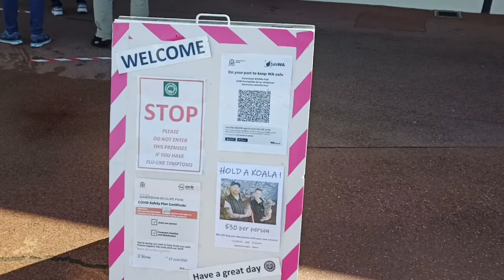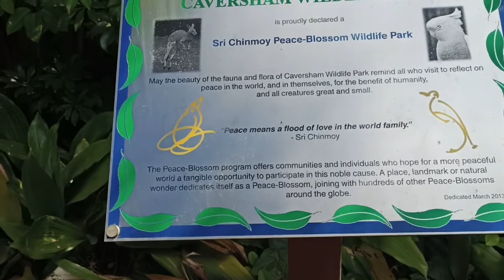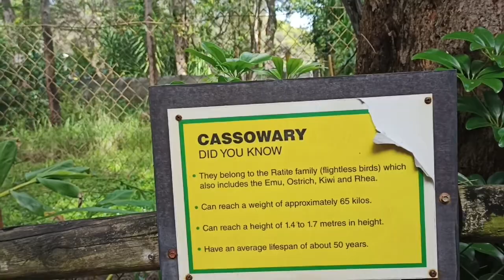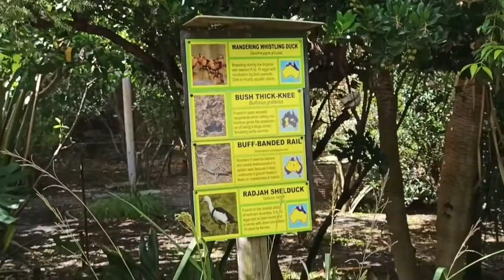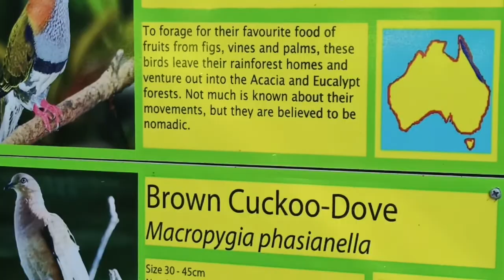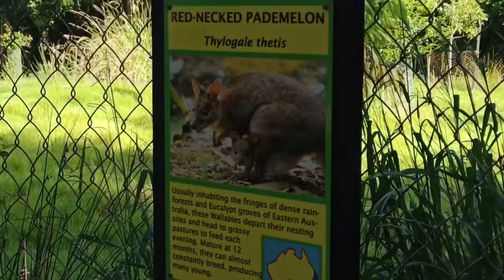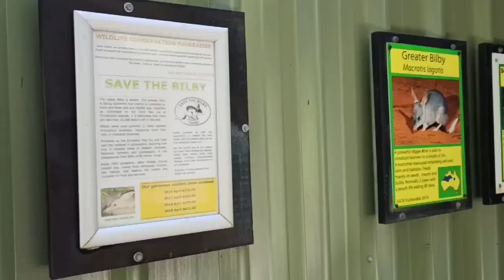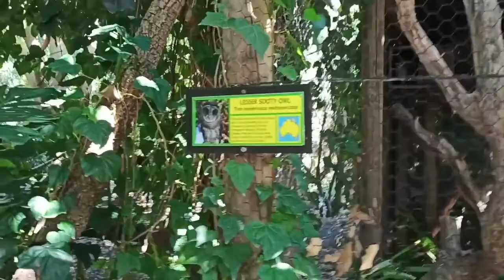Traveling to Cavershame Wildlife Park, Part 1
This is my video at Cavershame Wildlife Park, Western Australia.
I went there on April 4, 2021.